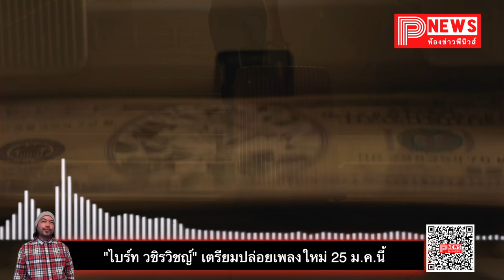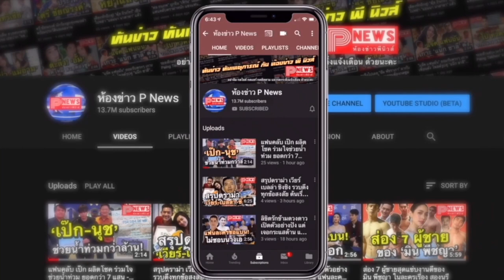ห้องข่าวพีนิวส์ | "ไบร์ท วชิรวิชญ์" เตรียมปล่อยผลงานเพลงใหม่ feat.D GERRARD 25 ม.ค.นี้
BRIGHT - My Ecstasy ft. D GERRARD